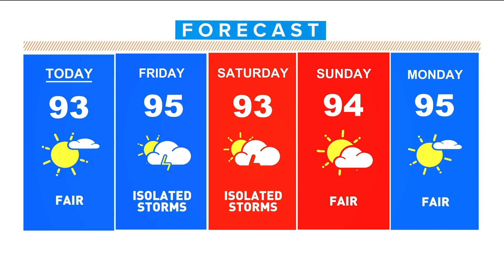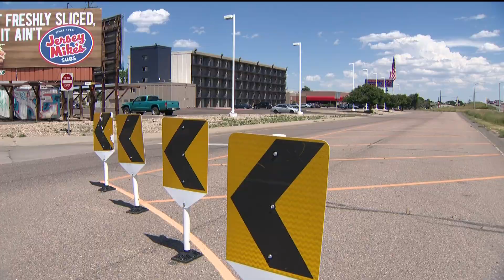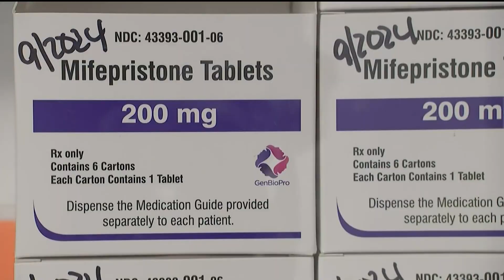Latest headlines | Colorado homes at high fire risk, report shows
Here are the top stories from the 6 a.m. newscast on the morning of August 17, 2023.

9NEWS (KUSA) is located in Denver, Colorado.